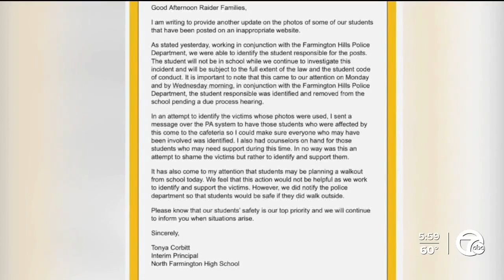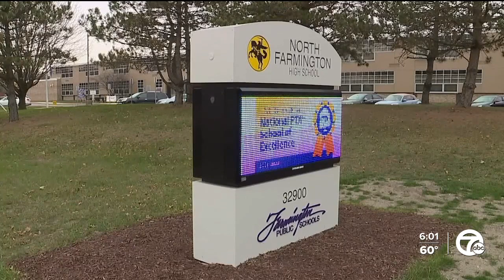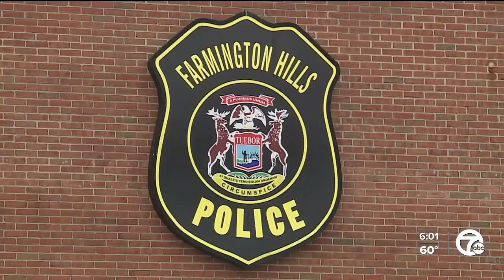Farmington Hills student arrested after photos of high school girls posted to pornographic website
A 17-year-old North Farmington High School student has been arrested after allegedly posting photos of high school girls to a pornographic website, Farmington Hills police say.